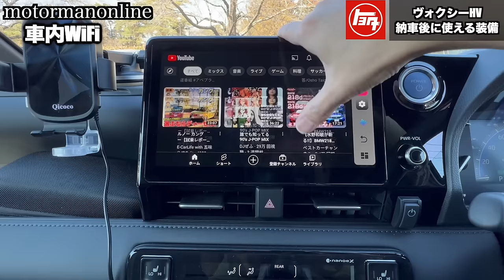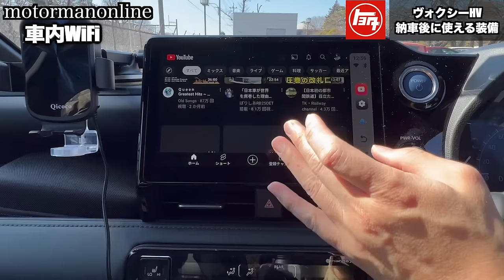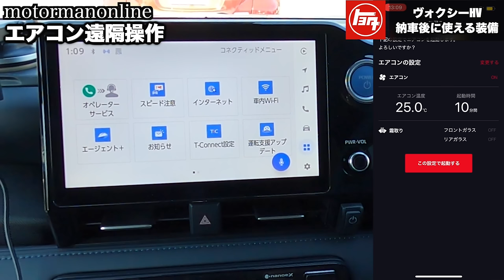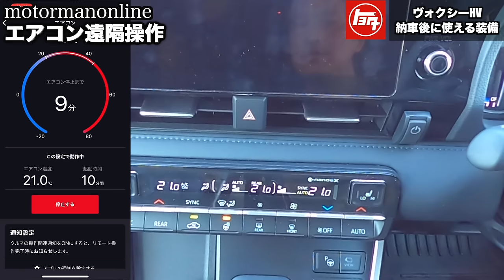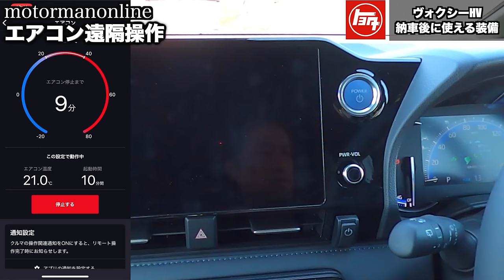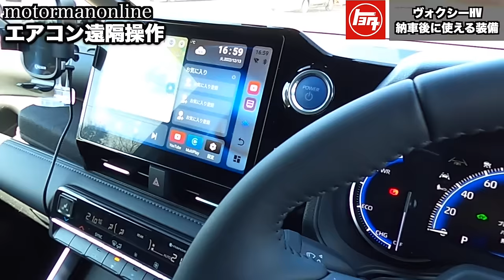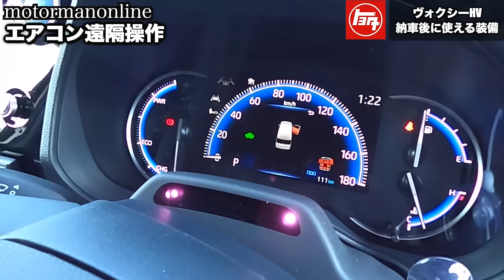T-Connectにより使える拡張機能検証【トヨタヴォクシーハイブリッド 90系】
00:00 オープニング
00:33 車内WiFi
07:42 エアコン遠隔操作
12:32 ハザード遠隔操作
14:21 ロック開閉遠隔操作

■関連動画
トヨタノアヴォクシー 純正ナビ、運転支援系を生かしつつ、テレビを試聴する方法

トヨタ新型ノアヴォクシー90系専用 【Jiooy テレビキャンセラーキット 切替スイッチ付き】

ottocastよりも安く、画期的な使い易さの新商品「CarlinKit V3 CarPlay Ai Box Plus」